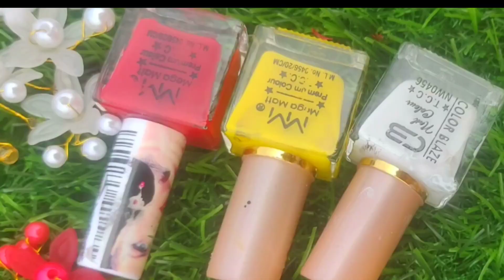🌸10 types easy nail art 💅💅💅design YouTube video 🌸